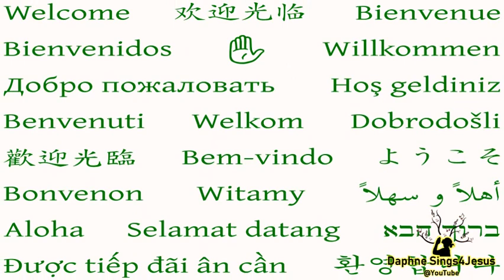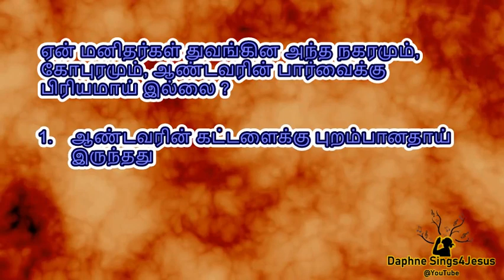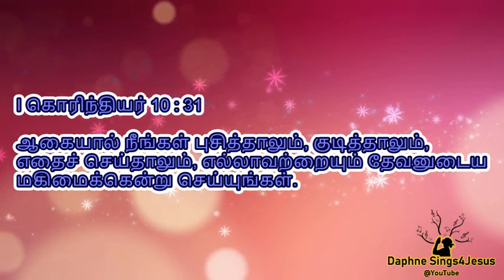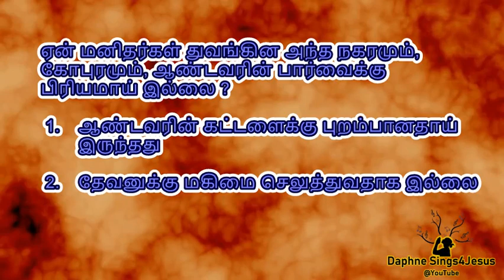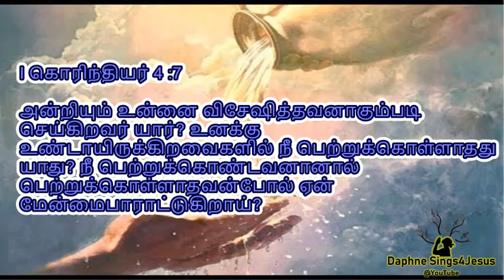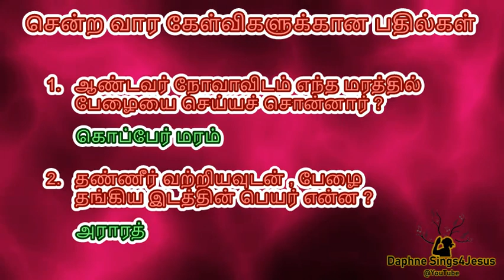Kuzhanthaigal Vedhaagama Neram - 05 - Baabel Gopuram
சங்கீதம் 119 :18  "உமது வேதத்திலுள்ள அதிசயங்களை நான் பார்க்கும்படிக்கு, என் கண்களைத் திறந்தருளும்."

வேதத்தின் அதிசயங்களைக் காணும் படி, சிறு பிள்ளைகளுக்கு வேதாகம நிகழ்வுகளை சொல்லித் தருவதே இந்த தொகுப்பின் குறிக்கோள்.

அலைபேசியின் மூலமே இந்த தொகுப்பு பதிவு செய்யப்பட்டிருக்கின்றது. எனவே பிழைகளை மன்னிக்கவும், தேவனுக்கே மகிமை உண்டாவதாக.

Attribution : FreeBibleimages.org